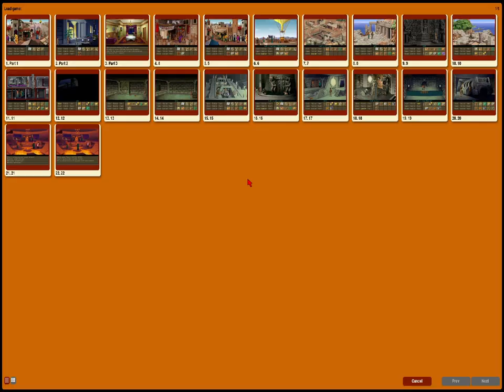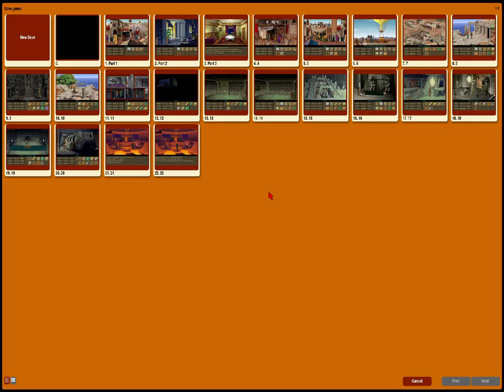Final confrontation - Finale - Indiana Jones and the Fate of Atlantis #17 ( PC ) ( PLP )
Developer(s)
     LucasArts
Publisher(s)
     LucasArts
Director(s)
     Hal Barwood
Producer(s)
     Shelley Day
Designer(s)
     Hal Barwood
     Noah Falstein
Programmer(s)
     Michael Stemmle
     Ron Baldwin
     Tony Hsieh
     Sean Clark
     Bret Barrett
Artist(s)
     William L. Eaken
Writer(s)
     Hal Barwood
     Noah Falstein
Composer(s)
     Clint Bajakian
     Peter McConnell
     Michael Land
Series
     Indiana Jones
Engine
     SCUMM
Platform(s)
     Amiga
     DOS
     Macintosh
     FM Towns
     Wii
     Microsoft Windows
     OS X
     Linux
Release
     Amiga, DOS, Mac
        WW: June 1, 1992
     FM Towns
        JP: August 27, 1993
     Wii
     Microsoft Windows, OS X
        WW: July 8, 2009
     Linux
        WW: October 28, 2014
Genre(s)
     Graphic adventure
Mode(s)
     Single-player

Indiana Jones and the Fate of Atlantis is a point-and-click adventure game developed and published by LucasArts and originally released on June 1, 1992, for Amiga, DOS and Macintosh. Almost a year later, it was reissued on CD-ROM as an enhanced "talkie" edition with full voice acting and digitized sound effects. The seventh game to use the script language SCUMM, Fate of Atlantis has the player explore environments and interact with objects and characters by using commands constructed with predetermined verbs. It features three unique paths to select, influencing story development, gameplay and puzzles. The game used an updated SCUMM engine and required a 286-based PC, although it still runs as a real-mode DOS application. The CD talkie version required EMS memory enabled to load the voice data.

The plot is set in the Indiana Jones universe and revolves around the eponymous protagonist's global search for the legendary sunken city of Atlantis. Sophia Hapgood, an old co-worker of Indiana Jones who gave up her archaeological career to become a psychic, supports him along the journey. The two partners are pursued by the Nazis who seek to use the power of Atlantis for warfare, and serve as the adventure's antagonists. The story was written by Hal Barwood and Noah Falstein, the game's designers, who had rejected the original plan to base it on an unused movie script. They came up with the final concept while researching real-world sources for a suitable plot device.

Fate of Atlantis was acclaimed by critics and received several awards for "Best Adventure Game of the Year" and "Game of the Year" after its release by several game publications. It became a million-unit seller and is widely regarded as one of the greatest video games of all time. Two concepts for a supposed sequel were conceived, but both projects were eventually canceled due to unforeseen problems during development. They were later reworked into two separate Dark Horse Comics series by Lee Marrs and Elaine Lee, respectively.

In June 2009, the game was released as an unlockable extra of the Wii action game Indiana Jones and the Staff of Kings, and as a digitally distributed Steam title for Microsoft Windows and OS X on July 8 the same year.